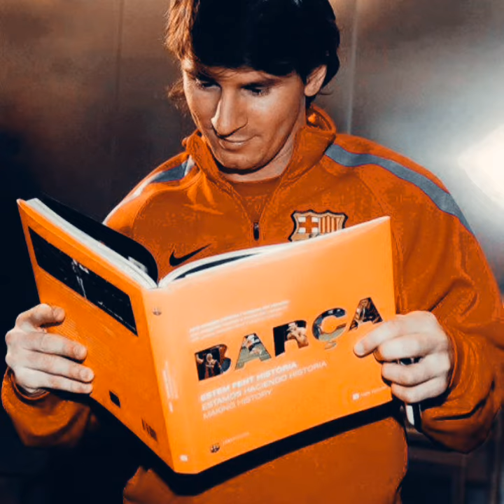မက်ဆီဘော်လုံးဘဝကို ဘယ်လို ဖြတ်သန်းလာတာလဲ့/How did Messi go through his football life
မက်ဆီဘောလုံးဘဝကိုဘယ်လိုဖြတ်သန်းလာတာလဲ့How did Messi go through his football lifeanother story video

We do not own some parts of the video